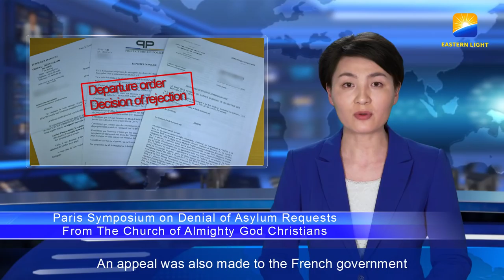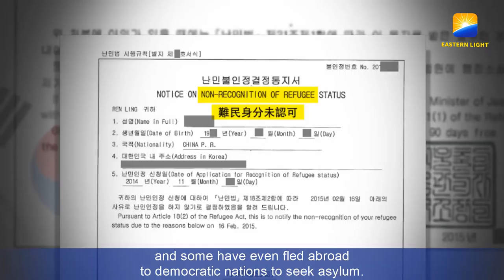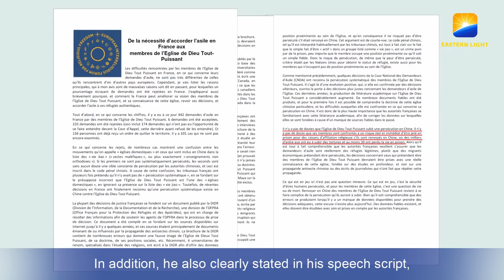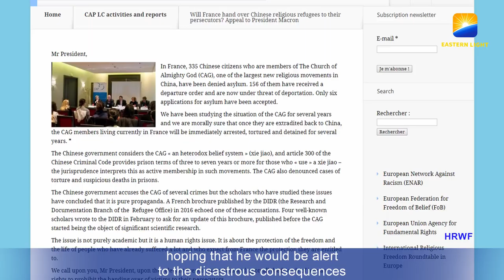Paris Symposium on Denial of Asylum Requests From The Church of Almighty God Christians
On March 9 of 2018, the Coordination of Associations and Individuals for Freedom of Conscience (CAP LC) organized a special event in Hôtel Château Frontenac in Paris, France. In the event, the denied asylum requests of the members of The Church of Almighty God were discussed as well as the risk of deportation at any time that some Church members are facing after receiving the removal orders. An appeal was also made to the French government for the protection of the human rights of The Church of Almighty God Christians. Professor Massimo Introvigne, a well-known Italian Scholar of new religious movements and Managing Director of CESNUR (Center for Studies on New Religions); Mr. Willy Fautré, Executive Director of HRWF (Human Rights Without Frontiers); Ms. Marie Holzman, French Sinologist and President of the Association Solidarité Chine (Solidarity with China); and Mr. Eric Roux, the President of EIFRF (European Interreligious Forum for Religion Freedom) were all in attendance and delivered speeches. During the event, the organizer played a video of the testimonies of two Church members who suffered persecution at the hands of the authorities of the Chinese Communist Party (CCP). Those in attendance were moved to tears.